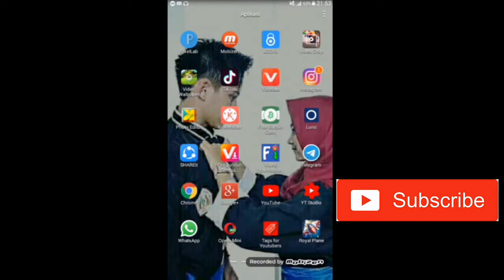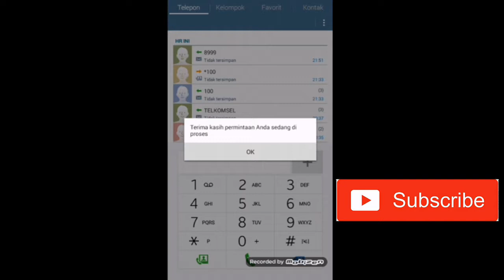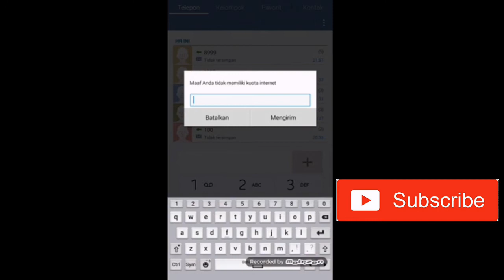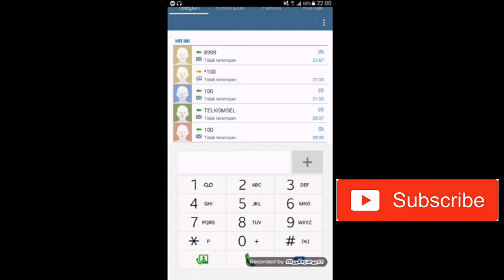CARA CEK PAKET NELPON KARTU AS